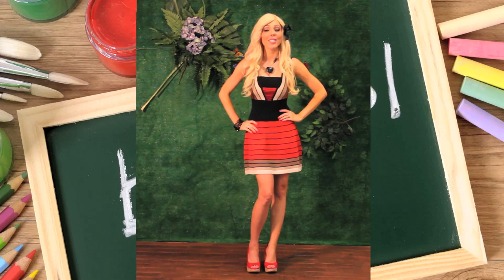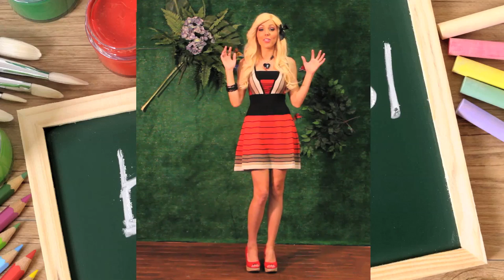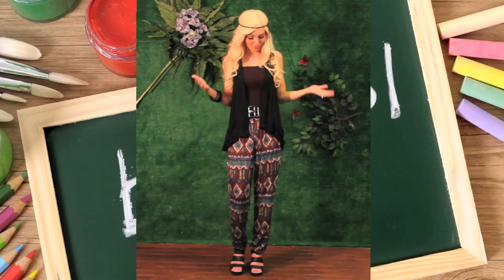AMIClubwear : Back to School Series - Dealing with Dress Codes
OUTFIT LINKS -

1.       Bandage A-Line Dress

2.       Shop Top -- Easy T-Shirt Options that are cute and comfortable.

3.       Jumpsuit